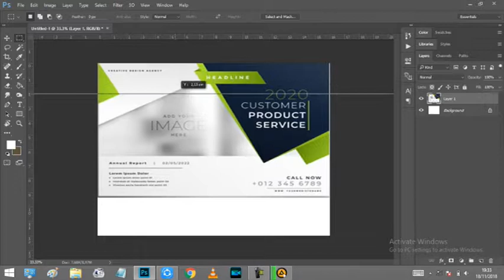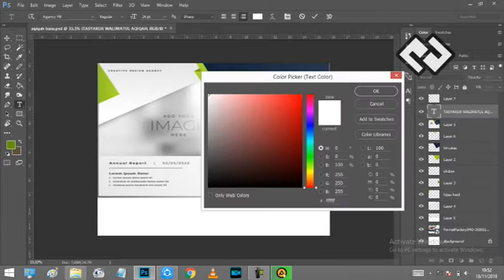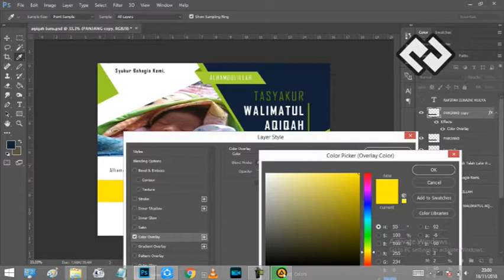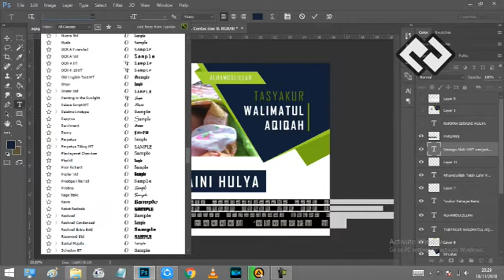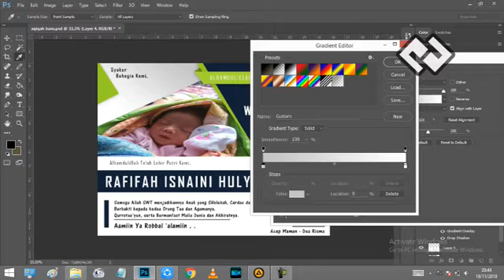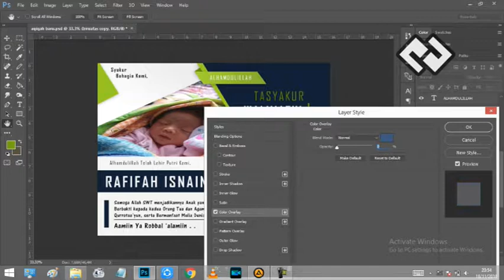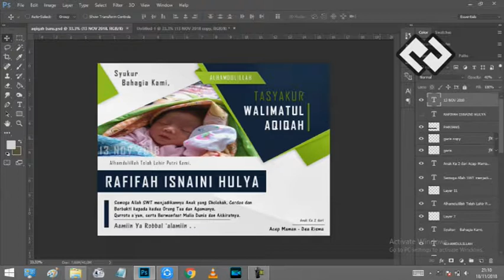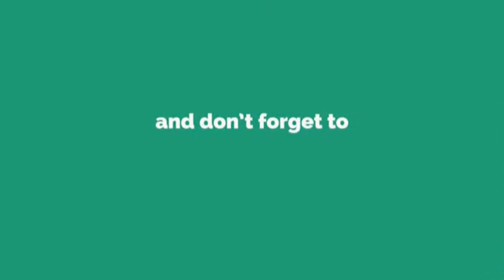Proses Pembuatan Stiker Aqiqah Menggunakan Photoshop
Seringkali stiker aqiqah itu monoton gitu gitu aja nah berikut ini saya membuat stiker aqiqah untuk kaka ipar saya. saya memadukan desain poster dalam sebuah stiker aqiqah ini. semoga bermanfaat dan menambah wawasan ya